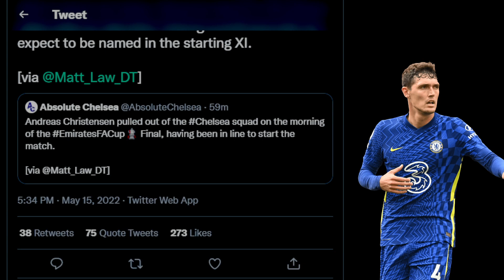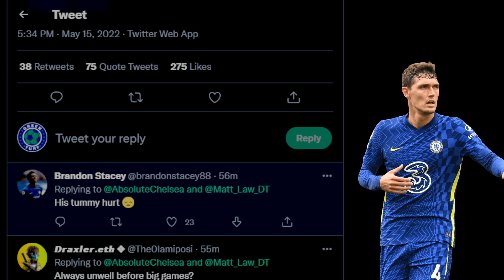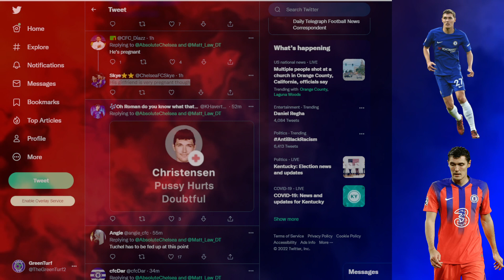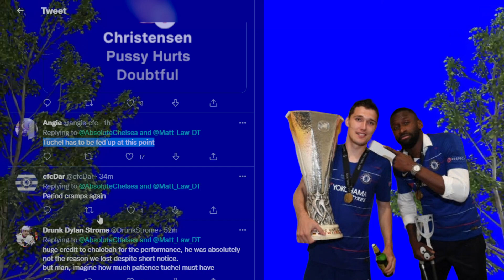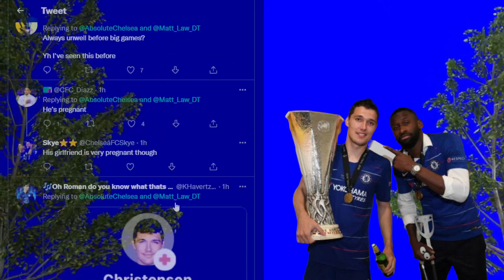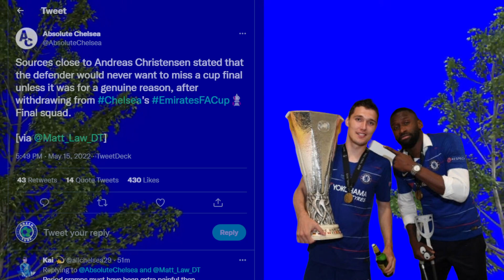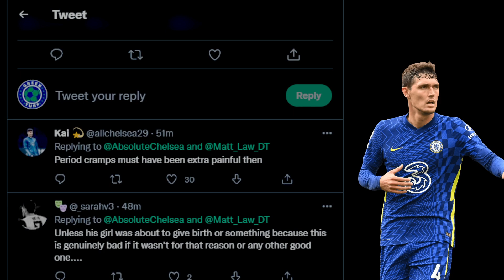Christensen is a DISGRACE! Get Him Out of Chelsea NOW | Rudiger is NOT an Angel Either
Andreas Christensen refused to play in the FA Cup Final
Rudiger says goodbye to Chelsea